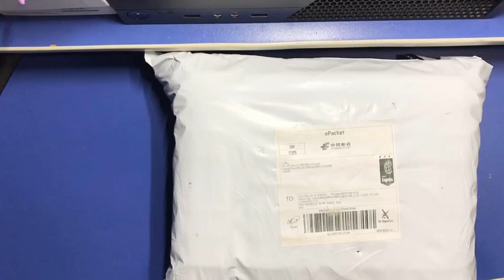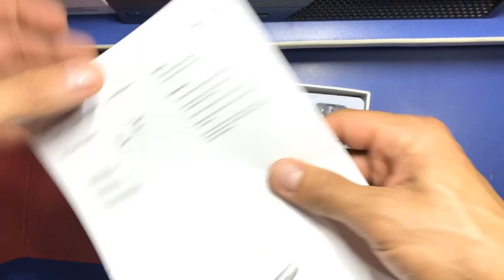Unboxing Derma Pen Realizando MICROAGULHAMENTO dermapen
REDMI airdots 2 ORIGINAL vs FALSO / NÃO tome GOLPE! Airdots original,Airdots falso,Redmi airdots original,Redmi airdots falso,Redmi airdots 2 original,Redmi airdots 2 falso,Redmi airdots 2 original vs falso,Redmi airdots 2 falso vs original,Réplica redmi airdots,Réplica redmi airdots 2,Comprar redmi airdots original REDMI AIRDOTS 2! Os FONES mais BARATINHOS da XIAOMI agora em NOVA VERSÃO! betech,be tech,be!tech,becker,redmi airdots 2,redmi airdots s,novo redmi airdots,xiaomi redmi airdots 2,redmi airdots 2 xiaomi,unboxing redmi airdots 2,redmi airdots 2 unboxing,fone de ouvido bom e barato,fone custo beneficio 2020,fone bluetooth xiaomi,fone bluetooth bom e barato,xiaomi